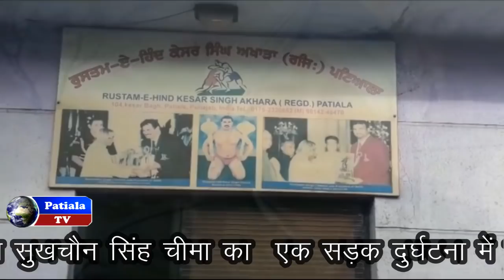सुखचैन सिंह दुनिया को अलविदा कह गय_सियासी व खेल जगत में मातम का माहौल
चिठ्ठी ना कोइ सन्देश,जाने वो कौन सा देश..Jagjit singh_..
a tribute
Wrestler Sukhchain singh cheema died in road accident